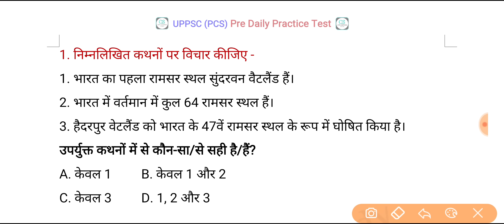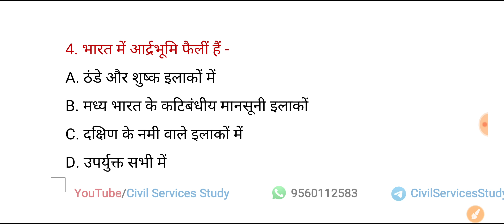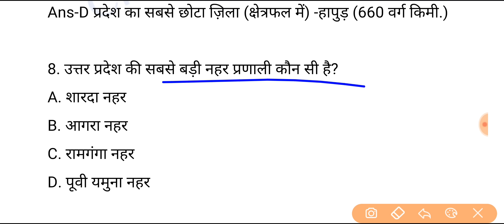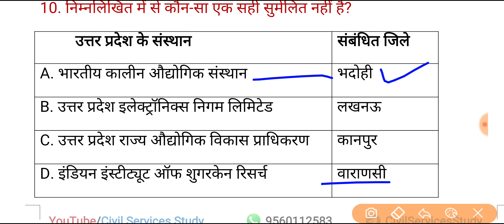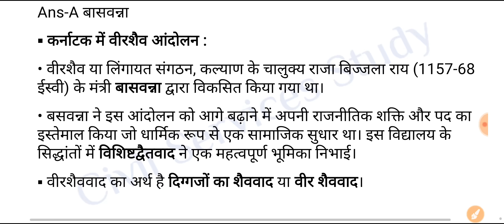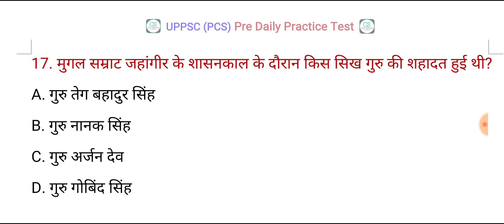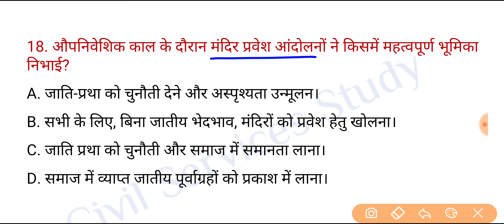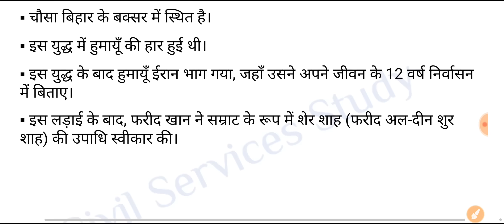UPPSC PCS Prelims Test Series 2023 | Test-55